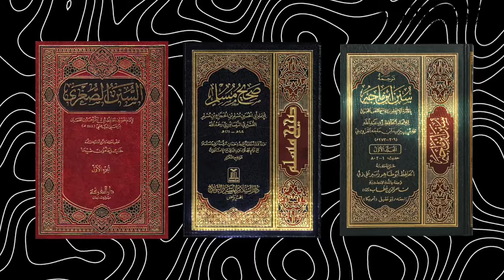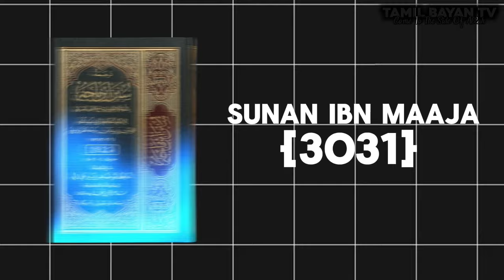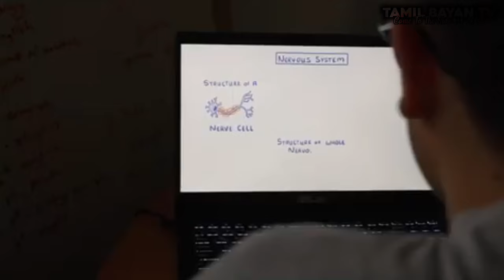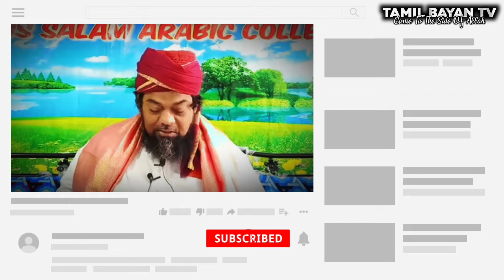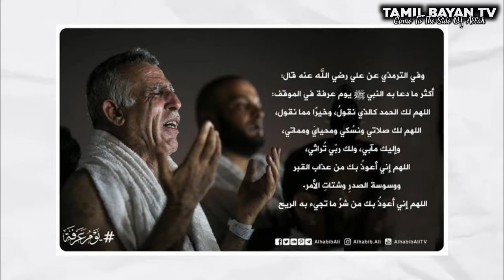அரஃபா நோன்பு சிறப்புகள் ┇ செய்ய வேண்டிய அமல்கள் ┇ Islamic Tamil Bayan Tv ┇ Jubair Ahmed Baqavi பயான்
பெண்கள் அவசியம் கேட்க வேண்டிய உரை ┇ Islamic Tamil Bayan ┇ Sadidudeen Baqavi ┇ Tamil Bayan Tv ┇ பயான்

Assalamu alaikkum warahmathullahi wabarakathuhu This is a best Tamil Bayan channel where we can get Best Tamil Bayans with the evidence of Al quran As Sunnah

id Name : tamil_bayan_tv

🚫PLEASE NOTE: This channel doesn't Support & Advocate any unlawful activity towards any or community

சதீதுத்தீன் பாகவி, சதீதுத்தீன் பாகவி பயான், சதீதுத்தீன் பாகவி பயான் ரமலான், சதீதுத்தீன் பாகவி தமிழ் பயான், சதீதுத்தீன் பாகவி ஜும்ஆ பயான், மிஃராஜ் பயான் சதீதுத்தீன் பாகவி
மாமியார் மருமகள், மாமியார் vs மருமகள் நீயா நானா, மாமியார், மாமியார் மருமகள் சண்டை, மாமியார் மருமகன் whatsapp status, மாமியார் வீடு
மருமகள், மருமகள் kitchen, மருமகள் vs நாத்தனார் neeya naana, மருமகள் மாமியார்
marumagal
mamiyar marumagal status, mamiyar kodumai, mamiyar, mamiyar vs marumagal neeya naana show, mamiyar parithabangal, mamiyar vs marumagal, mamiyar marumagal veedu, mamiyar vs marumagal neeya naana show full episode, mamiyar marumagal
திருமணம்
marriage
வரதட்சணை பயான், வரதட்சணை, வரதட்சணை பற்றி இஸ்லாம், வரதட்சணை கொடுமை சட்டம், வரதட்சணை கேட்கும் பெண்கள் neeya naana episode video, வரதட்சணை கொடுமை கட்டுரைகள், வரதட்சணை கேட்கும் பெண்கள் neeya naana episode troll video, வரதட்சணை whatsapp status tamil, வரதட்சணை மரணங்கள்- தீர்வு சொல்லும் சகோதரிகள்
dowry, dowry case, dowry death, dowry kalyanam, dowry case kerala
muslim women
இஸ்லாமிய பெண்கள் பயான், இஸ்லாமிய பெண்கள், இஸ்லாமிய பெண்கள் அன்றும் இன்றும், இஸ்லாமிய ஒழுக்கங்கள்
புகுந்த வீடு, புகுந்த வீடு போகிற பெண்ணே
பயான், பயான் தமிழ், பயான்கள், பயான் tntj, பயான் தலைப்புகள், பயான் முஸ்லிம் பயான், பயான் ஆரம்ப துஆ, பயான் செய்வது எப்படி, பயான் களஞ்சியம், பயான் பயிற்சி